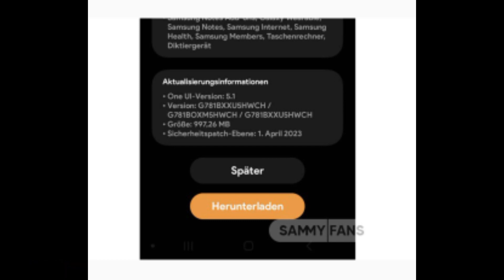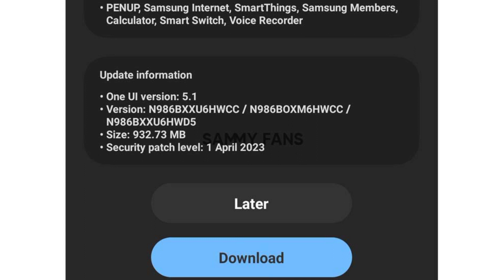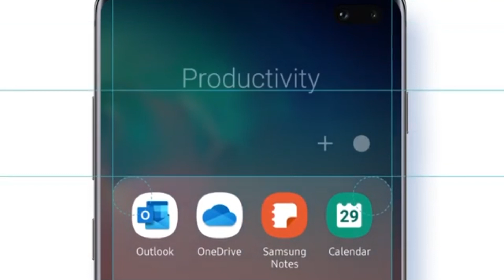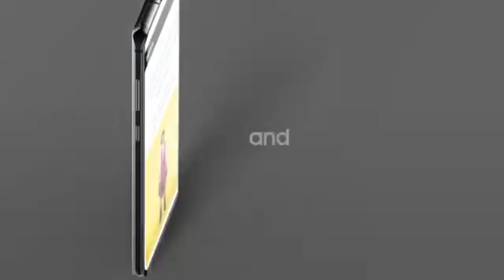Samsung Phones Got New Software Update🔥- F23,A50,A50s,A31,A32,A52s,F23,A22,A33,M30s,M31,A12,M12,F12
KEEP SUPPORTING 😍👍👉🔔✅..

KEEP LOVING ❤️💛😍✅..